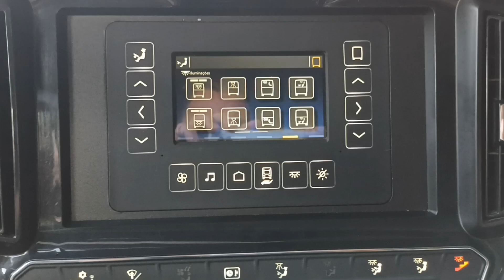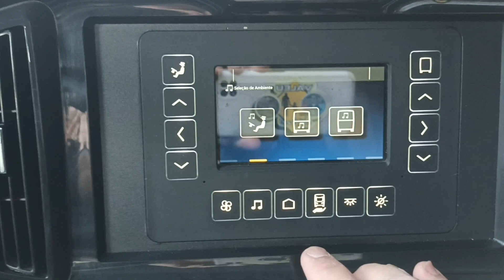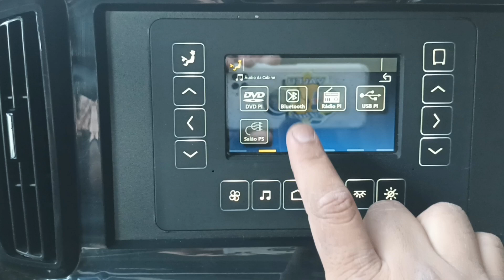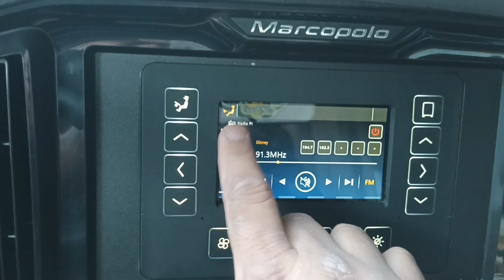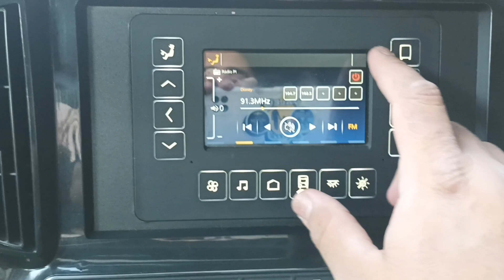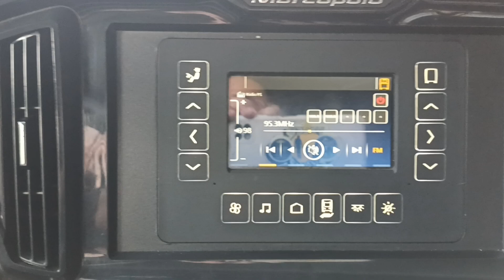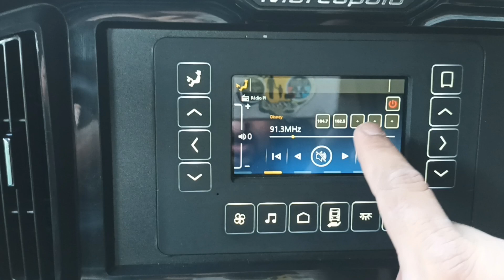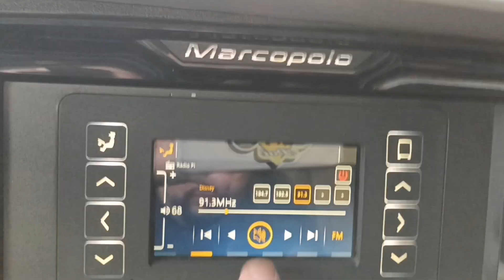Como ligar o rádio só para a cabine do DD G8 marcopolo